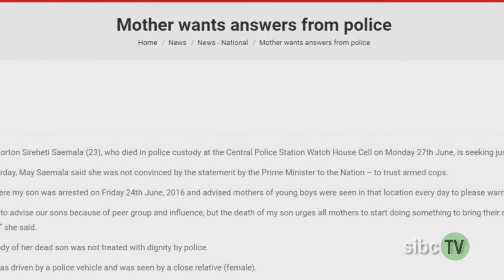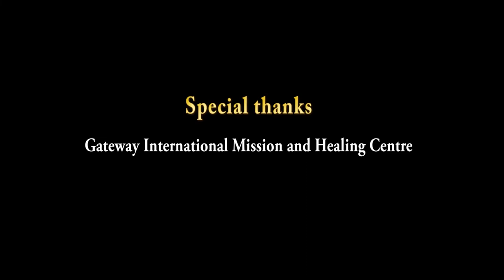From the Streets to the Pulpit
A short documentary of how the Gateway International Mission & Healing Centre, a Christian ministry under the Assembly of God (AOG) that transforms the lives of street boys in Honiara. First published on 13 October 2021. JK Visuals via SIBC TV